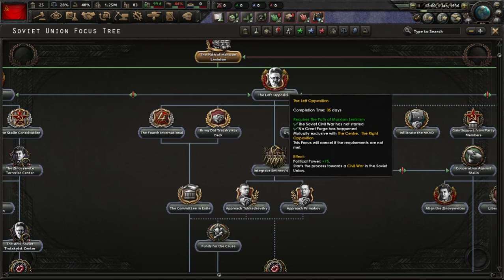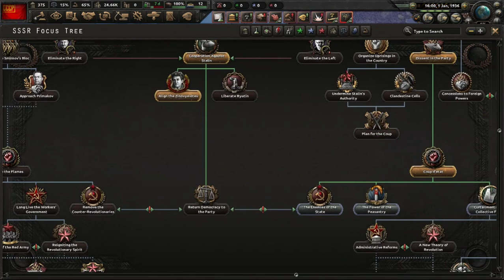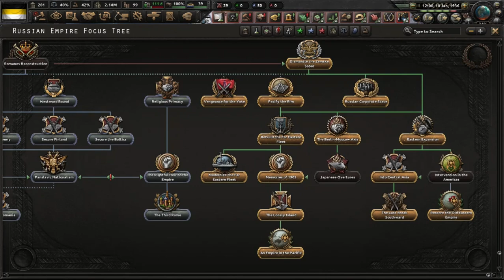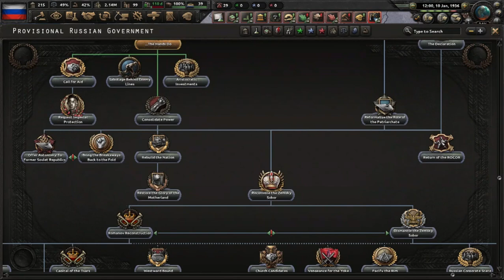SOVYET'İN BAŞINA GELEN TÜM LİDERLER | HEARTS OF IRON 4 - Hepsinin Nasıl Geldiğini Gösterdik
Selamlar hoi4 Yeni serimize hepiniz hoşgeldiniz Ülkelerin Başına getirilebilen Tüm Liderlerin Kim Ve nasıl olduğunu gösterdiğimiz serimizin ilk konuğu Sovyetler Birliği.

ModLink : Modsuz Vanilla

& Chapters &
00:00 - Iosif Stalin
05:00 - Leon Trotsky
08:40 - Ivan Smirnov
10:40 - The Supreme Soviet
11:27 - Bukharin abi
15:00 - Aleksey Rykov
17:17 - Grigory Zinovyev
19:43 - Lev Kamanev
21:00 - Demokratik Yol ve Kerensky
22:18 - Konstantin Ve Geçiçi Hükümet
25:50 - Third Rome Patrikhane Yolu
27:12 - İmparator Vladimir III
29:00 - Kapanış